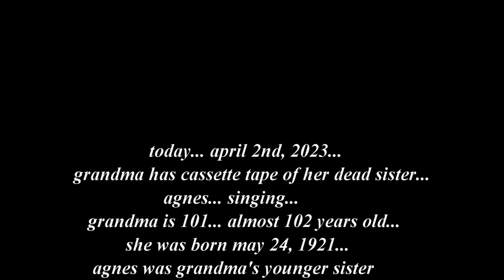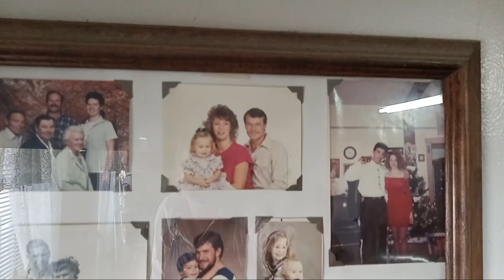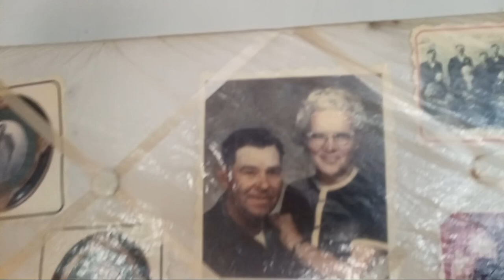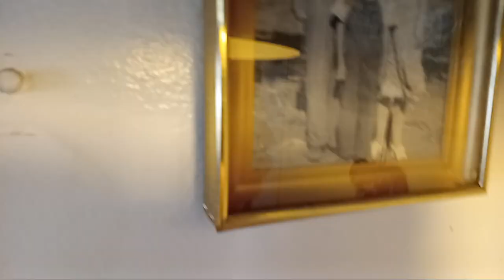agnes song (:~:)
grandma is almost 102 years old... after church today we listened to an old cassette of